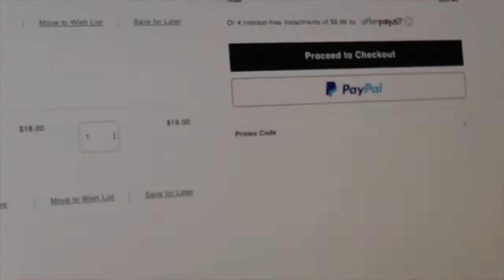GLO'ING UP IN 5 DAYS FOR 2019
see y'all in 2019!!!

xoxo, nic ッ